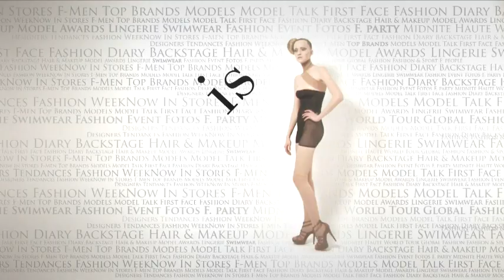fashiontv | FTV.com - FIRST FACE S/S 09 N°1 NATASHA POLY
Natasha was N°1 First Face  last season & is again N° 1 this season continuing her status as established top model